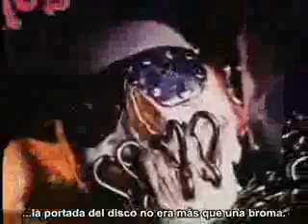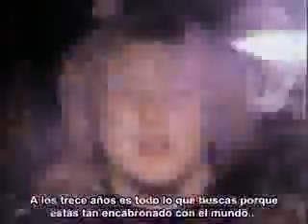Megadeth Behind the music subtitulado. Parte 6/12.